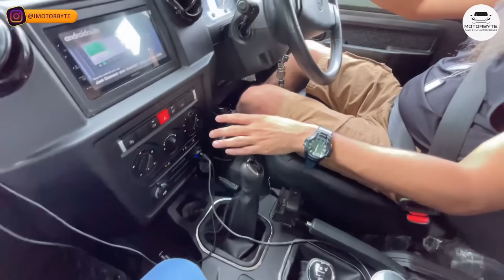Mahindra Thar Vs Force Gurkha Vs Isuzu V Cross | Best Off-roading Vehicle? | Part-1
Mahindra Thar Vs Force Gurkha Vs Isuzu V Cross | Best Offroading Vehicle? Part -1

In this video, we have covered 3 extreme offroaders, Mahindra Thar, Force Gurkha & Isuzu VCross. All of them have best-in-class off-roading capabilities and are the main rivals of each other. We have tested them at extreme offroading conditions and challenges. Also, we have given the chance to the owners to drive each other vehicles to give their valuable feedback about the competitor. Let's see who's gonna win in the end.

Did you like the music in the video, get 30 days free subscription

Magnetic Mobile Holder for Car
3M Tyre Shiner/Polish
3M Dashboard Shiner/Polish
Microfiber Cleaning Cloth 800 GSM for Car & Motorbike
Boot Storage Organizer
RNG EKO Dynamic Power Wet/Dry Car Vacuum Cleaner
Jopasu Car Duster